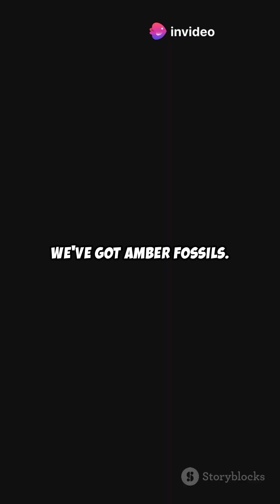5 Fossil Facts You Didn't Know!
Join me for some cool facts on fossils!